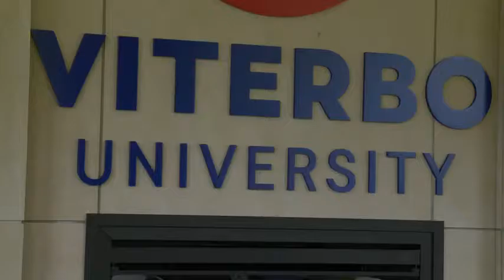Viterbo and Milwaukee Public Schools partnership helps emerging educators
Viterbo University will partner with Milwaukee Public Schools to help allow district staff to earn a bachelor's degree in education.